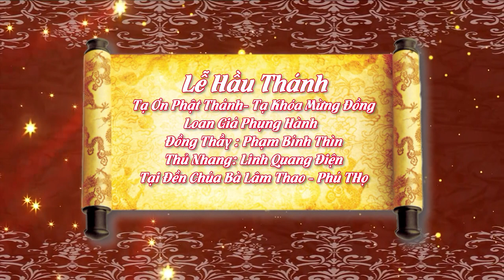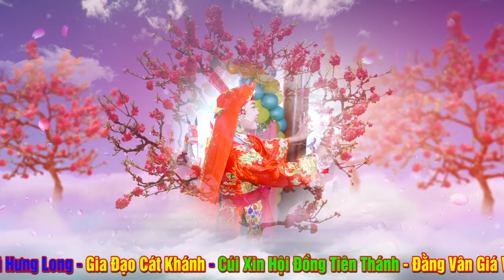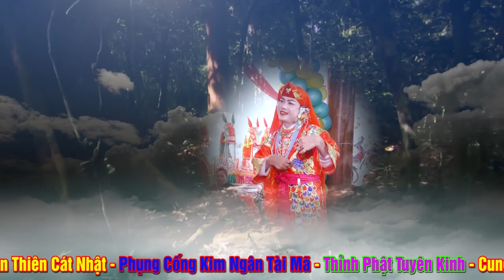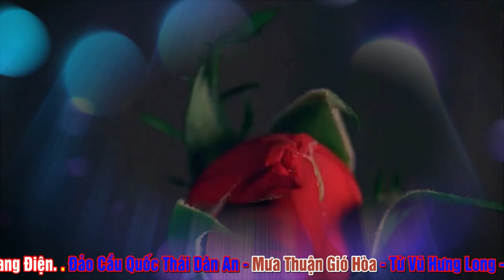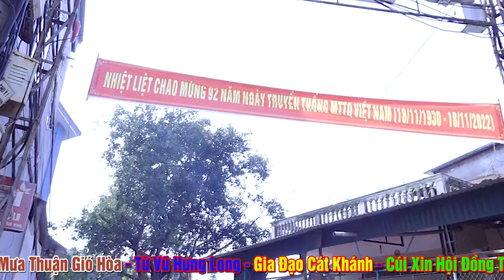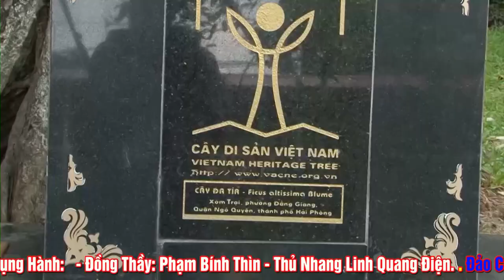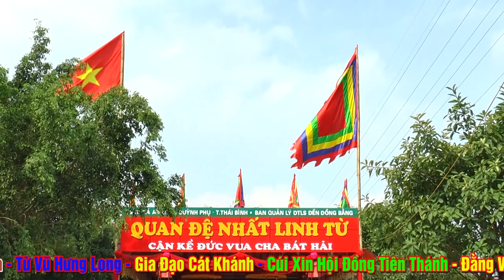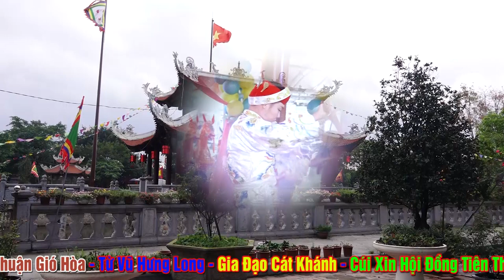Vấn Hầu Quá ĐẸp - Tạ Khóa Mừng Đồng - Đồng Thầy Phạm Bính Thìn Tại Đền Chúa Bà Lâm Thao